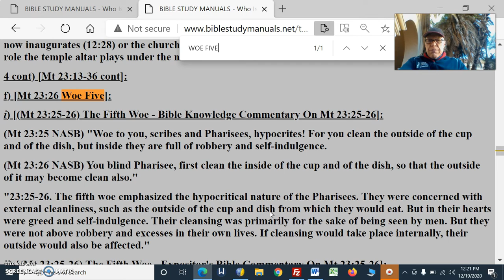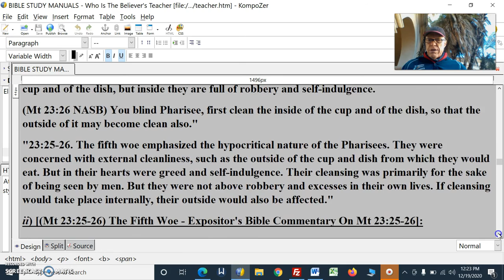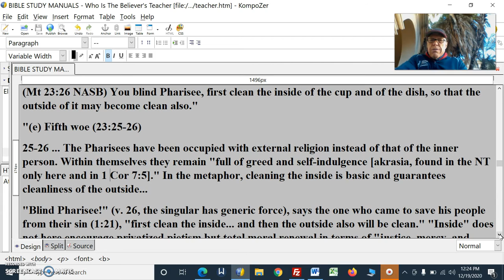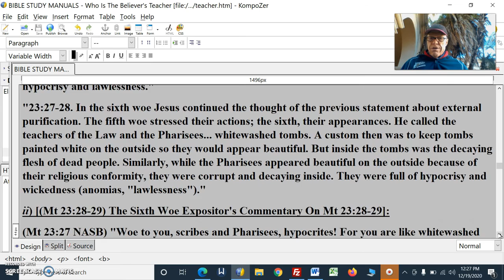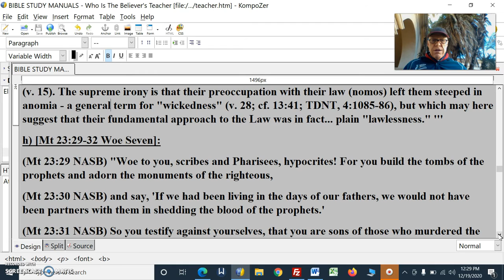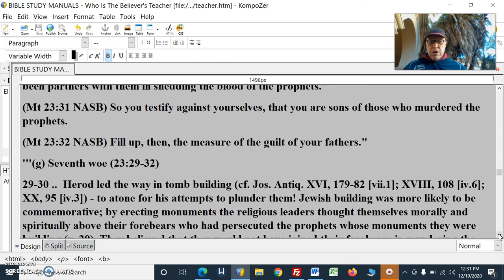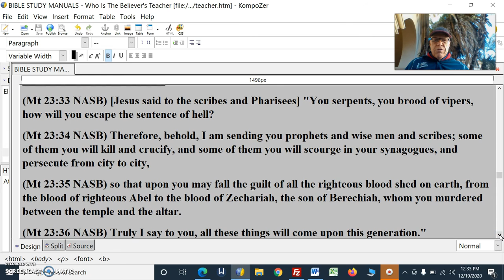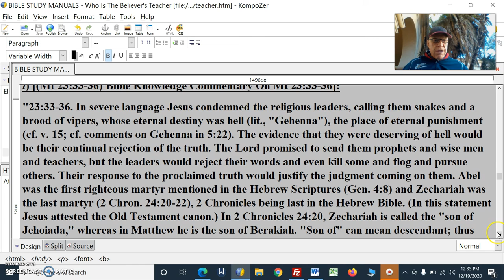Contradictions In The Bible Pt53Woes5Thru7CondemnScribePharisee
ContradictionsInTheBiblePt53Woes5Thru7CondemnScribePharisee

WHO IS THE BELIEVER'S TEACHER
SOME CONTEND THAT ONLY JESUS IS TO BE YOUR TEACHER, NO ONE ELSE
Mt 23 is not about the Church, it is about the Scribes and Pharisees Over Israel
Jesus Declares Them Disqualified Because Of Their Failure To Live Up To Their God Appointed Responsibility To Teach And Rule Over Israel
SEVEN WOES
WOES FIVE THRU SEVEN